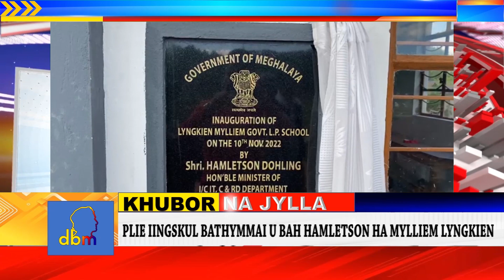PLIE IINGSKUL BATHYMMAI U BAH HAMLETSON HA MYLLIEM LYNGKIEN